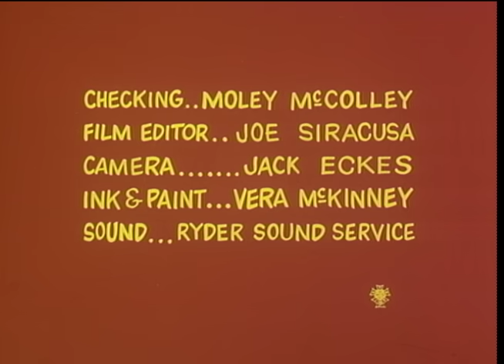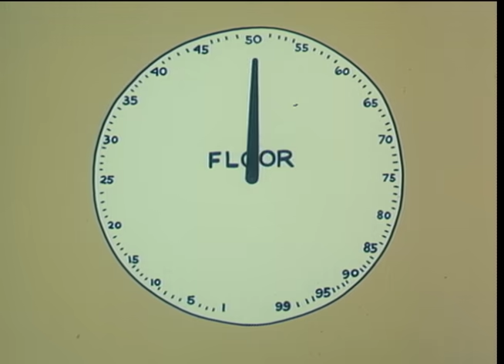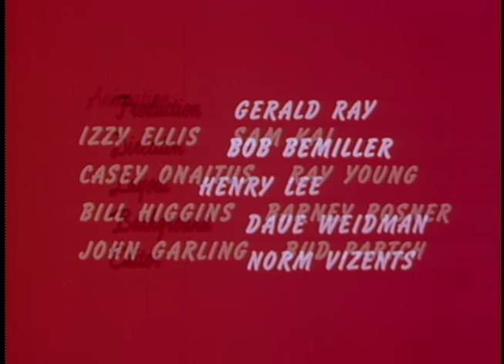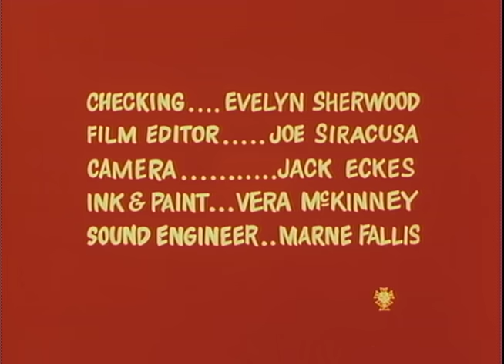Popeye Clásico: Episodio 11